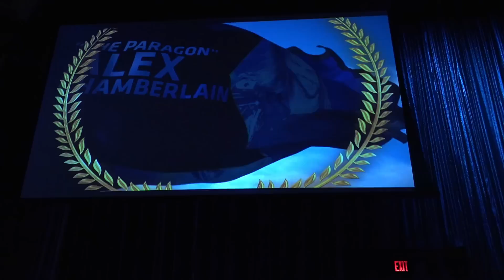History of Gangrel vs Chamberlain | Paragon Pro Wrestling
Alex Chamberlain a few weeks ago left Gangrel bloody and battered in the middle of the ring. Check out the history, and did Gangrel send a message?